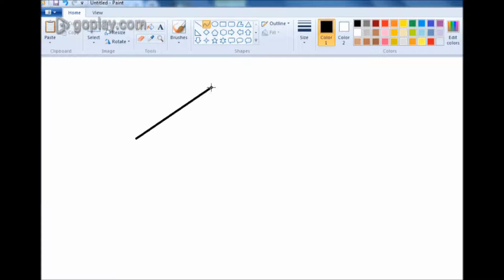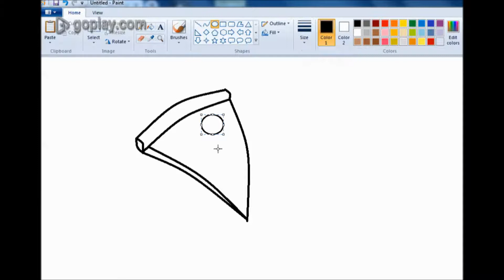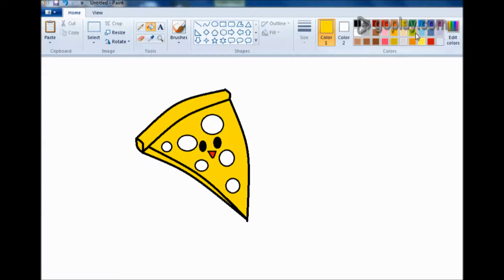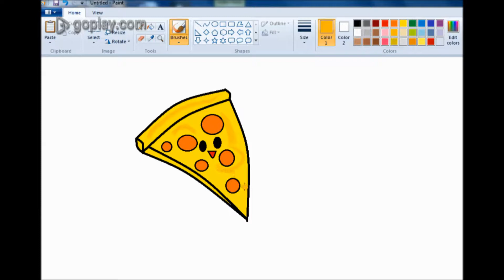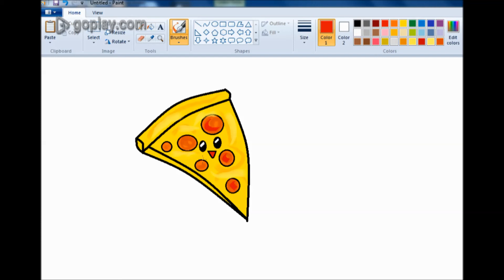How to Drawing pizza cartoon in ms paint?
How to Do , this channel presents how to do a work by easy way. lot of useful tutorials, this channel is not only for kids, this for ladies,gents and all type people. i am going to show How to Drawing pizza cartoon in ms paint?